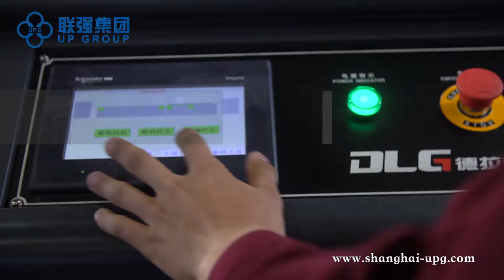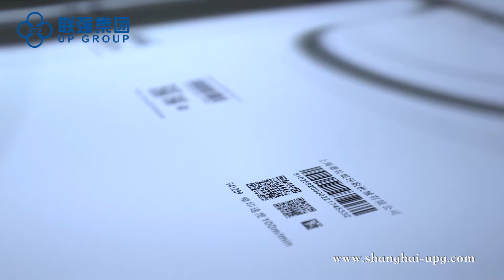LQ PMZ LUV1040 Automatic high speed UV inkjet printer